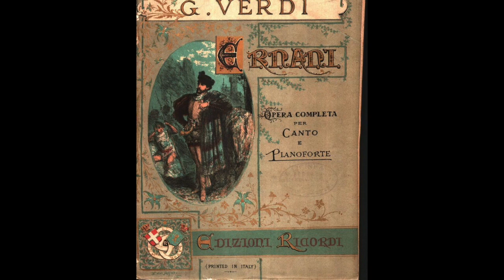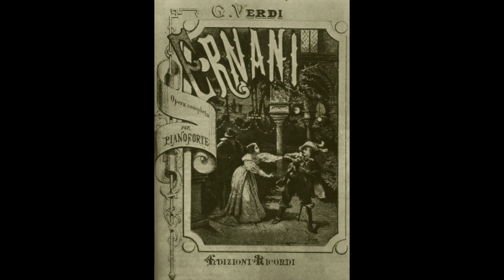Verdi: Ernani - E tuo credevi sì bel ciglio immacolato - Fedor Chaliapin, basso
Ernani

E tuo credevi sì bel ciglio immacolato

Fedor Chaliapin, basso
Moscow,1912